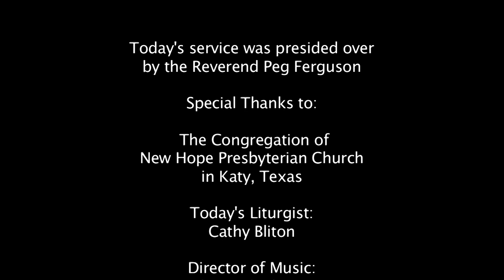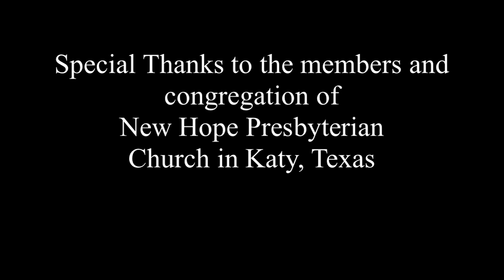Rev. Peg Ferguson preaching--"Thankfulness" (October 13, 2019)